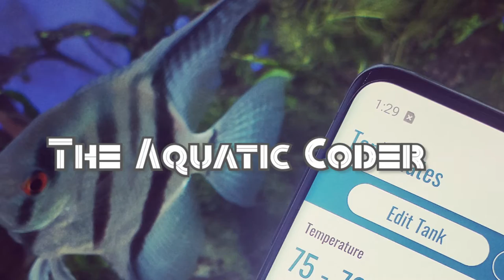Answering Polar Blue Parrot Questions | FAQ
The Polar Blue Parrot Cichlid is a relatively new hybrid in the hobby that has been quickly becoming a popular species to see. I have been keeping them for over a year and by far they are the species I receive the most questions on. I put together the most common questions I have received in a FAQ (frequently asked questions) style video.

If you are interested in additional information about Polar Blue Cichlids I recommend checking out my website that includes a care sheet

I have also released several other videos related to Polar Blue Parrot Cichlids

- Food I'm currently feed my Polar Blue Parrots -
Blood Red Parrot+ Pellets
Vibra Bites
Super Color Cichlid Pellets
Freeze Dried Blood Worms

- Breeding Equipment Recommended -
Sponge Filter
HOB Filter w/ Intake Sponge
Spawning Caves

- Equipment I'm using on this tank -
Background Light Kit
Full Lighting Kit (Top & Background)

- Questions -
00:00 - Intro
00:59 - Are they aggressive
02:27 - How to reduce aggression
03:25 - Mixing with plants
04:12 - Mixing with Angelfish
06:17 - Mixing with Monster Fish
07:25 - Adult Size
08:21 - Best Coloration
09:04 - Food Choices
10:01 - Hybrid Origin
11:49 - Growth Rate
13:02 - Male / female differences
14:34 - Breeding tank setup
15:42 - Breeding frequency
16:08 - Selling fry
16:47 - Selecting males or female
17:44 - Name variations
18:31 - Where to purchase